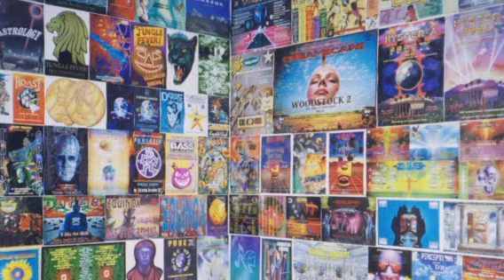Old Skool Rave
Tracklist :

Force Mass Motion  - Panic Remix
4 Mega - Higher
Force Mass Motion  - Set Your Body Free
The House Crew - Keep The Fire Burning
The House Crew - We Are Hardcore
The House Crew - Maniac (manix rmx)
Mystery Man - Lov-E
First Project  - Right Before
Force Mass Motion  - Jack Of Diamonds
Force Mass Motion  - Reach Up
L.A Style - James Brown Is Dead
Timelapse & New Decade - Sued For A Sample
DJ's Unite - Vol 2
Justice & Mercy - Soothe My Soul
Energizer - Energizer #1- B
DJ Pooch - Coming On Strong
Force Mass Motion  - Annihilating
Sound Corp - Dream Finder
DJ Junk - Do It Do It (92 mix) 👈31 yrs to id this track 😂   Never give up 🙏